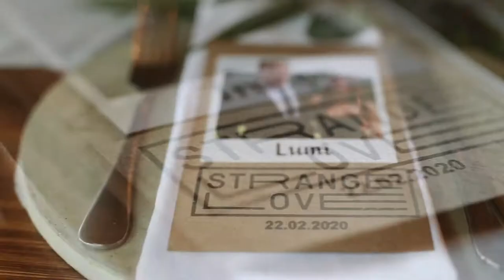Charissa & Ryan | 22 February 2020 | Rosemary Hill Wedding Venue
Two of the suppliers that made this wedding one to remember:

Photographer & Videographer: Mighty Fine
Flowers & Decor: Wildebloem